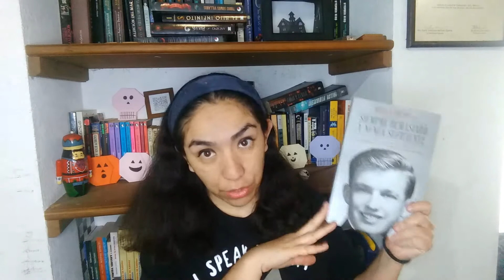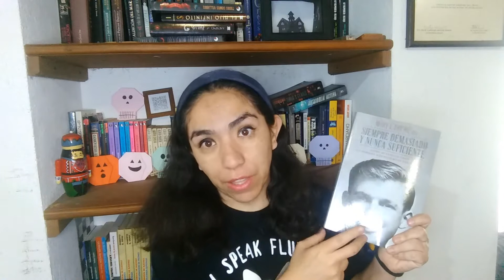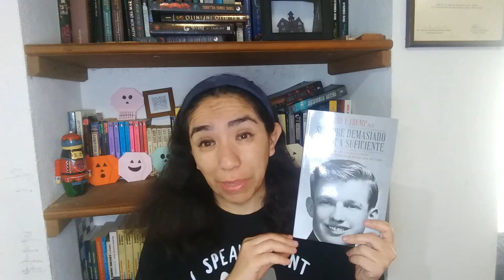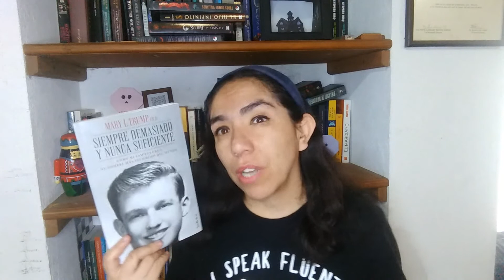Siempre demasiado Nunca suficiente - El libro que Trump no quiere que leas